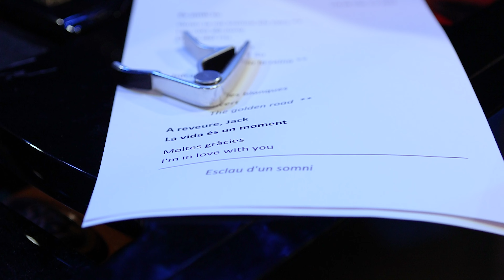ÈRIC VINAIXA - Esclau d'un somni | Presentació "Les mil cares de la nit"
Vídeo resum del concert presentació de "Les mil cares de la nit" el 2/2/24 a la sala Luz de Gas de Barcelona, dintre del marc del Festival Barnasants.

Cançó: "Esclau d'un somni"
Àlbum: "Les mil cares de la nit" (Picap, 2023)

Músics:
Èric Vinaixa
Albert Greenlight
Marc Sendra
Julio Pérez
Gerard Masip